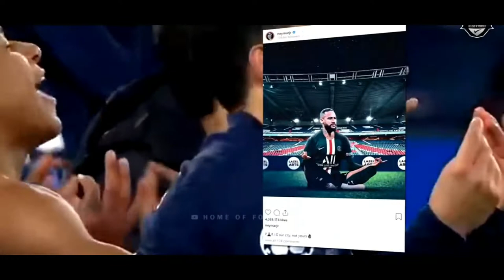Karma In Football